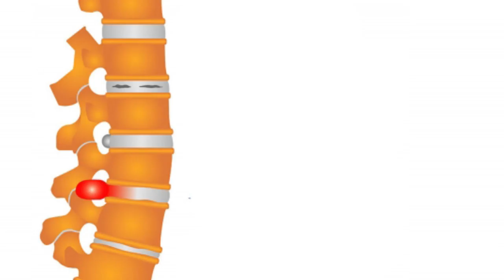ব্যথার রোগীকে যে গুরুত্বপূর্ণ উপদেশ দিলেন ডা: মো: সফিউল্যাহ্ প্রধান || Advice for the Knee pain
ব্যথার রোগীকে যে গুরুত্বপূর্ণ উপদেশ দিলেন ডা: মো: সফিউল্যাহ্ প্রধান || Advice for the Knee pain Patients || Bethar Rugider proti gorottopurno opodesh